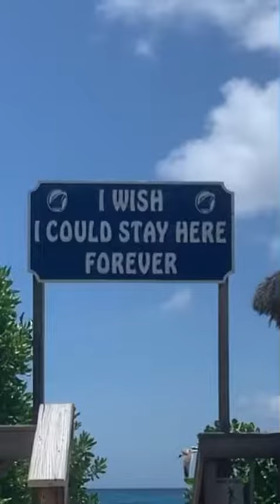Half Moon Cay, Bahamas - Ashley Macfarlane- Summer 2022